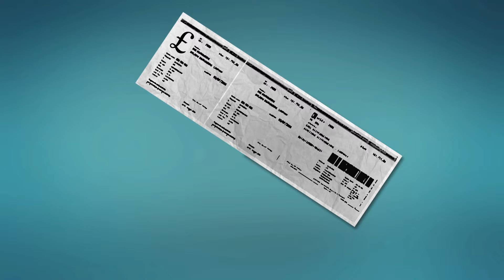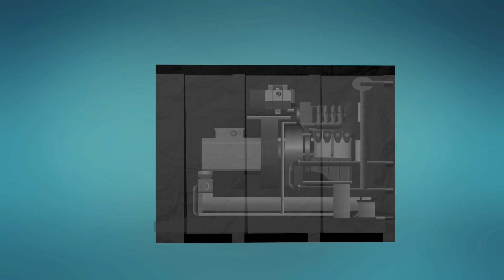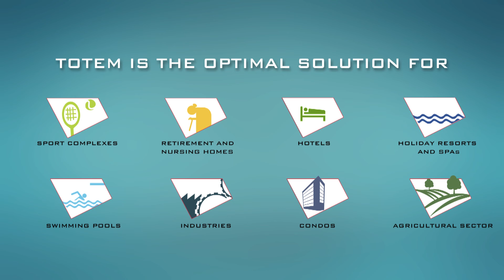Adveco micro-CHP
Why choose micro-cogeneration? How does the Adveco-TOTEM work? And what the advantages and for whom? This video answers these questions!